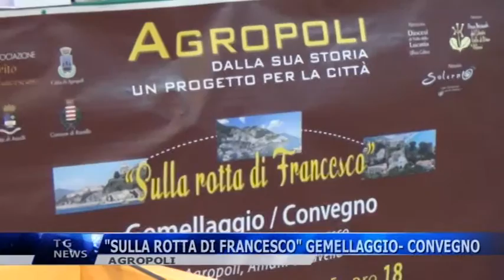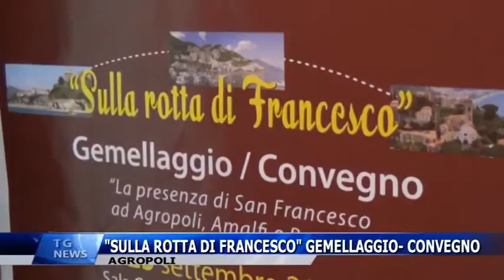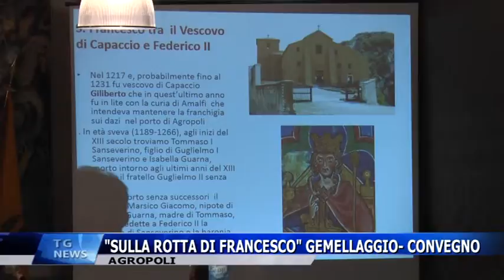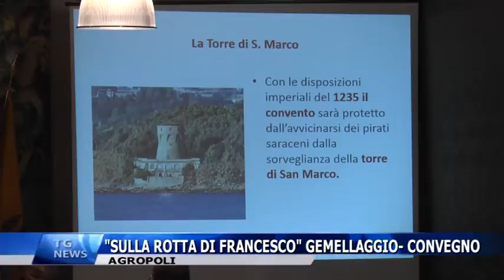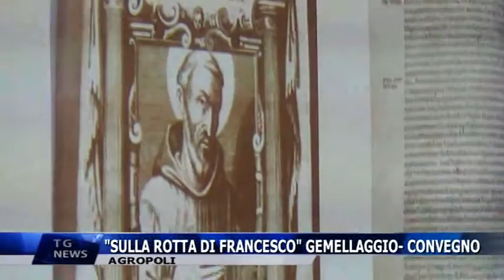AGROPOLI SULLA ROTTA DI FRANCESCO CONVEGNO GEMELLAGGIO